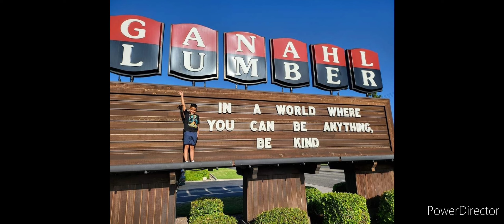beKINDpodcast Episode 25 Fear: Bargaining with the universe for pennies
Today, we talk about fear and the ugly truth about how it effectively destroyed my life for 30-plus years.